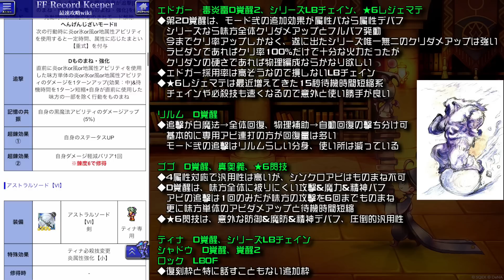【FFRK】FF6 クリスタルダンジョン 新ガチャ 性能解説！ D覚醒 エドガー、リルム、ゴゴ、シャドウ、ティナ FFレコードキーパー